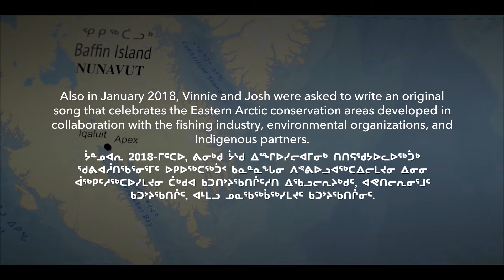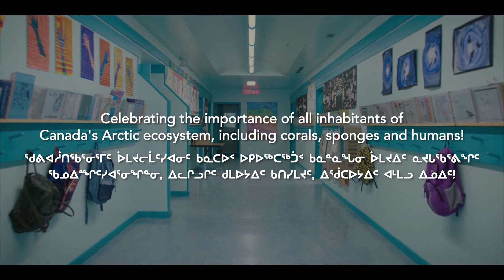Guardians of Tariuq / ᐸᖅᑭᔨᐅᔪᑦ ᑕᕆᐅᕐᒧᑦ - Music Video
School children in Apex, Nunavut worked with local artists Josh Qaumariaq ‏and Vinnie Karetak to write a song about protecting marine life in Canada’s Eastern Arctic. Their music video celebrates the ancient, fragile species of corals and sponges found off the coasts of Nunavut and Labrador, and highlights the importance of these creatures for other Arctic species, including humans.

Guardians of Tariuq production supported by Oceans North, Nunavut Fisheries Association, Northern Coalition, Ecology Action Centre, Fisheries and Oceans Canada, Nunavut Wildlife Management Board and Government of Nunavut.

Photos/video courtesy of Fisheries and Oceans Canada, ArcticNet, CCGS Amundsen and M. Marcoux.